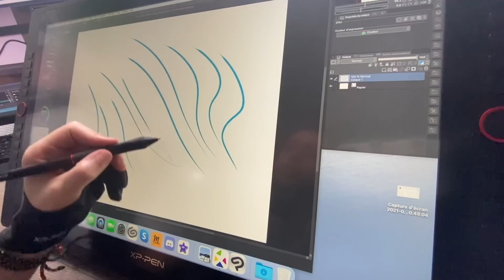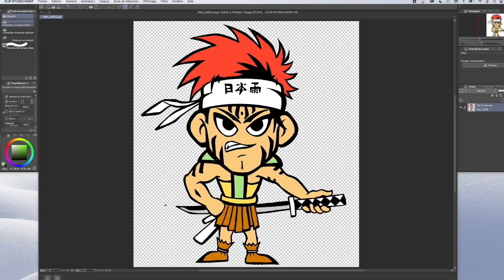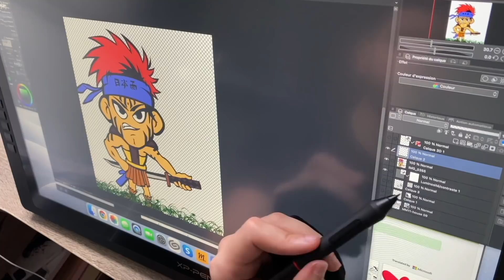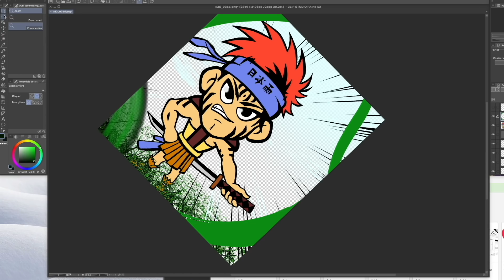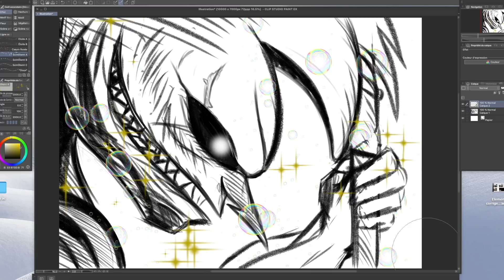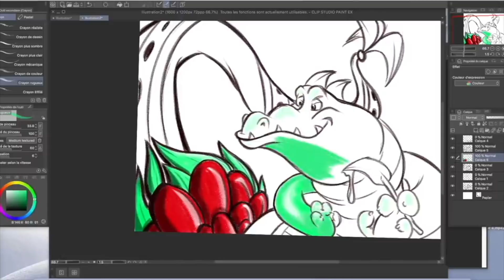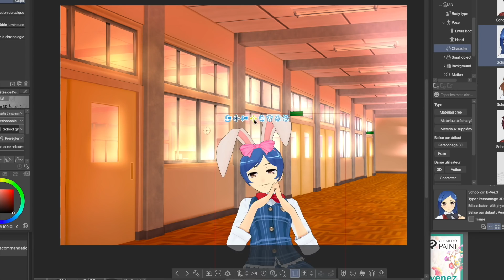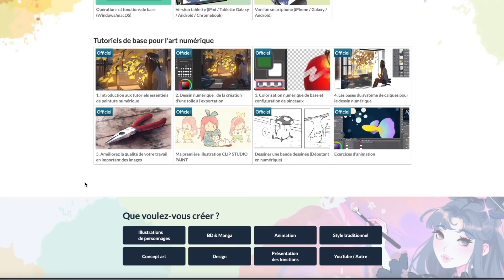10 Conseils et ASTUCES Pour Commencer le DESSIN DIGITAL ! Avec CLIP STUDIO PAINT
Le logiciel est disponible sur PC (Windows), Mac (macOS), iPhone, iPad et les appareils Android (smartphones et tablettes)

Merci à eux !

➽ Mon Matériel dessin :

► Papier pour Crayon et Aquarelle